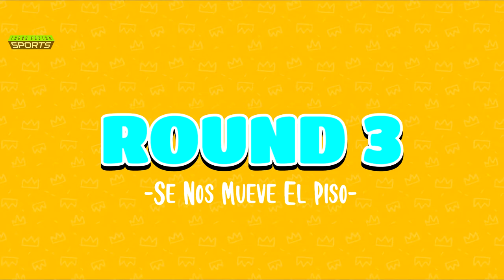Respeta el ESFUERZO! - Fall Guys: Ultimate Knockout Jornada 2- TURBO FOZTON SPORTS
▶️ Segunda jornada de Fall Guys en Turbo Fozton Sports! La lucha por conseguir la primera corona de la vida continua con estos intentos llenos de emoción y adrenalina! Será ésta oportunidad en la que consigamos la primera Victoria???

►Muchas gracias!